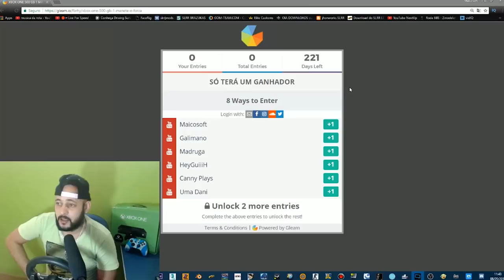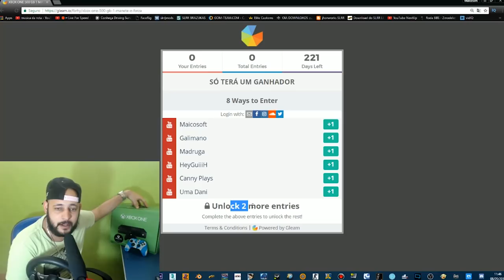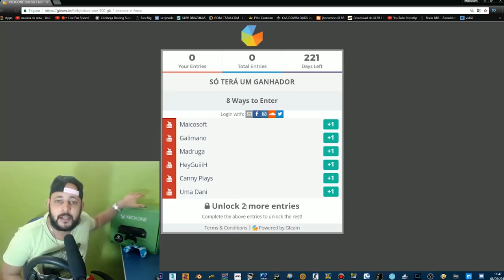SORTEIO XBOX ONE COM FORZA E 1 MANETE!